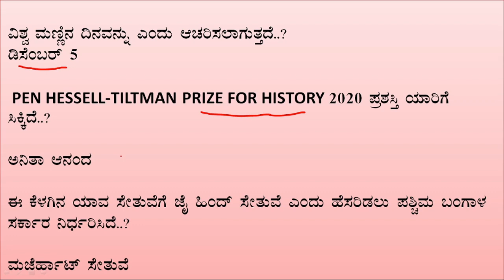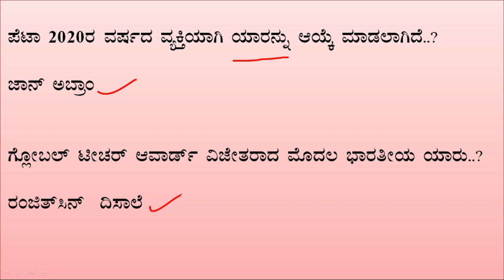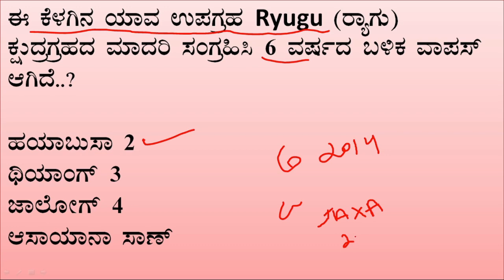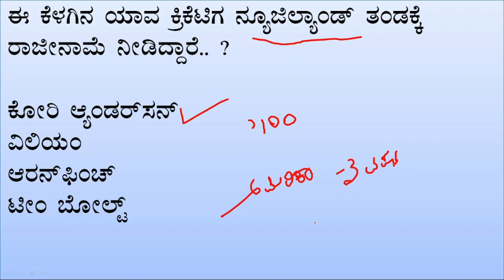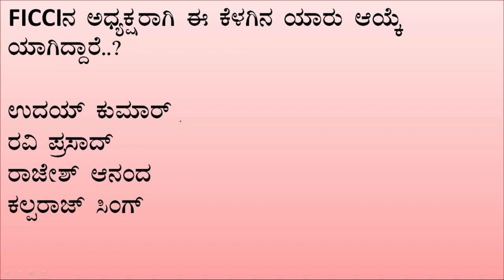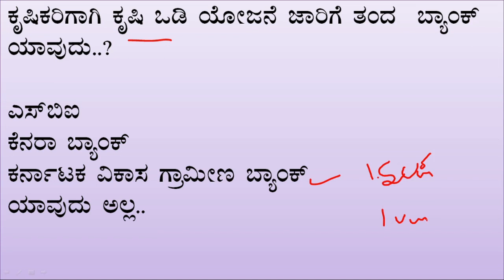7 DECEBER 2020 CURRENT AFFAIRS IN KANNADA | CURRENT AFFAIRS KAS FDA SDA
november full month video